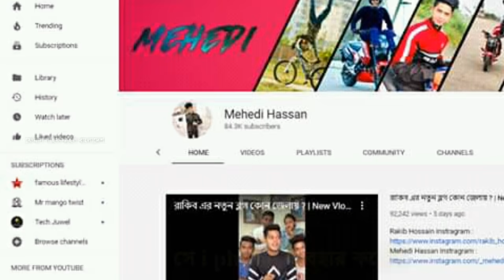Ritu Hossain cousin Mehedi Hasan lifestyle |কত টাকা আয় করেন |বয়স|গাড়ি|বাড়ি|গার্লফ্রেন্ড|অজানা তথ্য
রূপবতী_পুরনিমা

 the lifestyle ltd , msvz admim rider , mehedi hasan lifestyle , new lifestyle video , mehedi hasan car , mehedi hasan biography , rakib brother , rakib hossain , rakib's brother ,